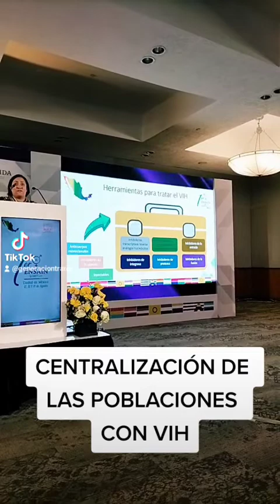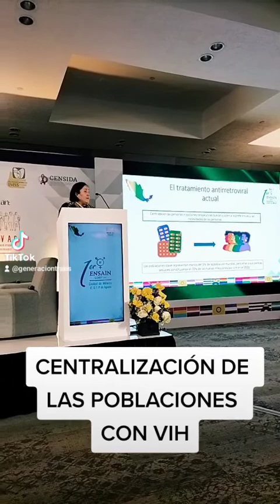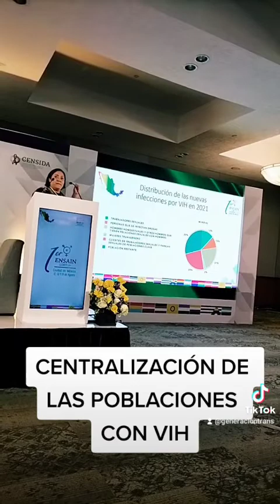CENTRALIZACIÓN DE LAS POBLACIONES CON VIH